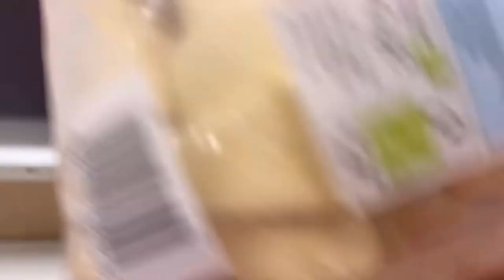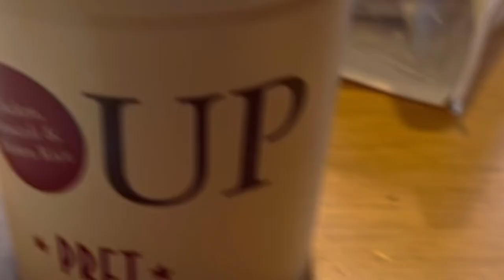Living alone in London 🇬🇧| Brighton day trip|Reformer pilates|Cooking simple meals|Berlin trip🇩🇪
In this vlog I take you with me to Brighton and Berlin.

I couldn’t film a lot while I was in Berlin because I wanted to enjoy the moments with my girlfriend and her family. I will be back often to see her so I can definitely show you Berlin better next time.

If there’s anything you’d like to see more of please let me know :)